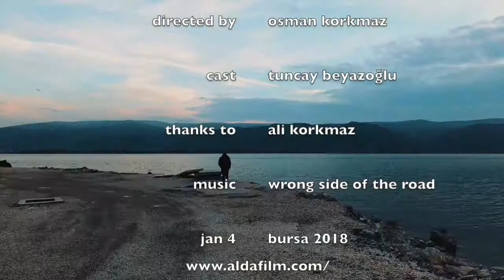gölyazı gezisi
apolyont gölyazı bursa  aldafilm  alda fotoğrafçılık